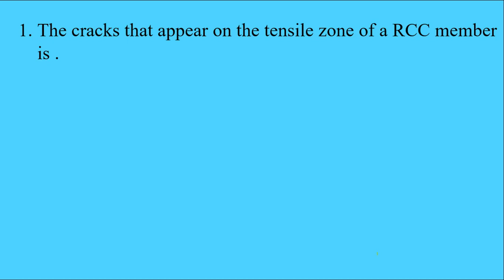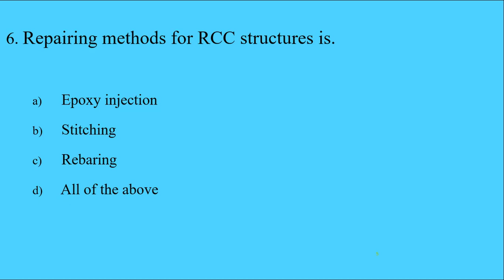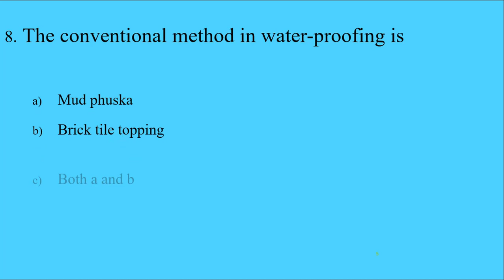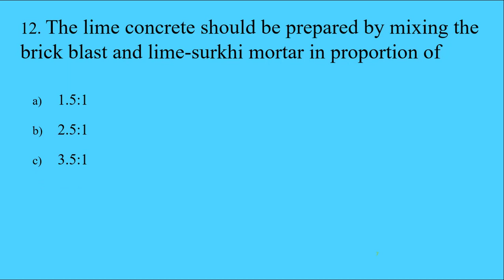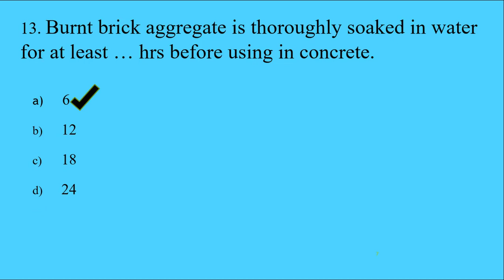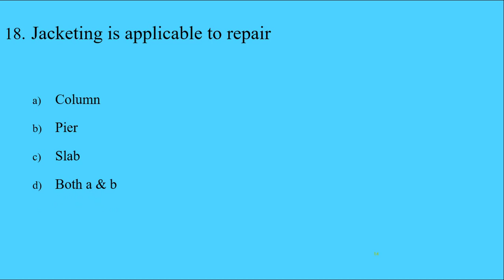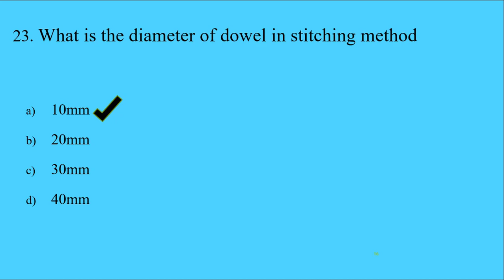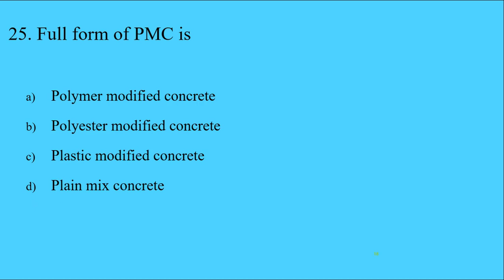mcq on maintenance and repair methods for RCC||maintenance and repairs of structures||22602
about video,
In this video series we have started short lectures on mcq on maintenance and repairs of structures, In this video you are going to see important 25 mcqs with answer in 10 min. on maintenance and repair methods for RCC 5th unit of maintenance and repairs of structures

HOP FOUNDATION
MSBTE DIPLOMA IN ENGG.